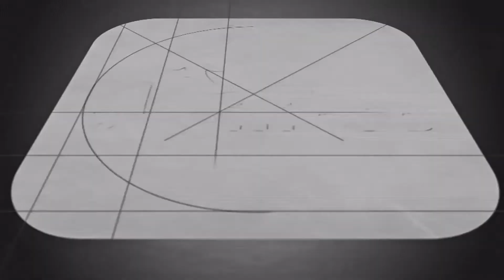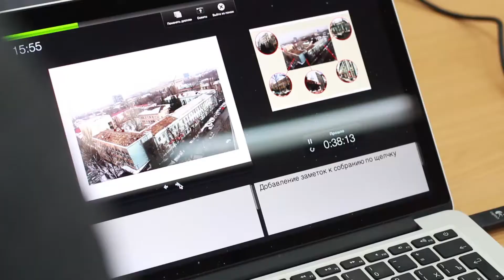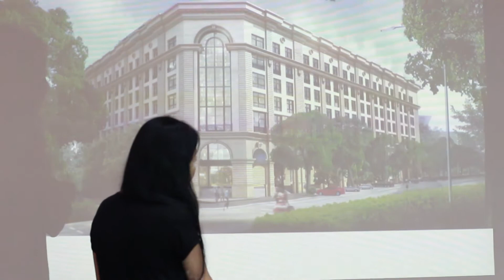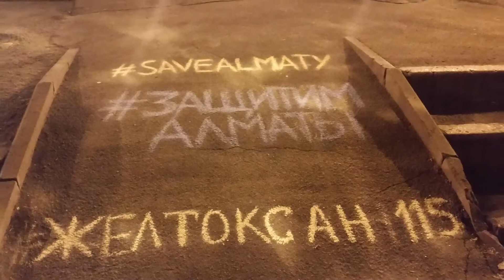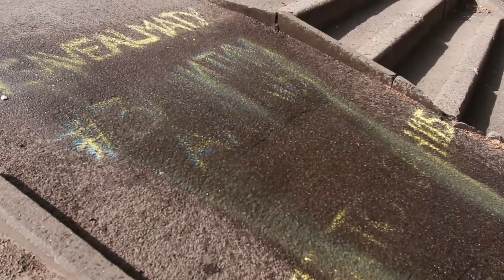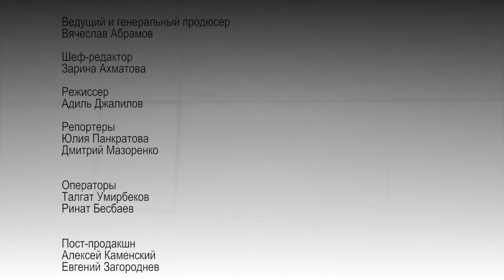Должна ли власть прислушиваться к общественному мнению при изменении облика города?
В Алматы общественность воспротивилась сносу здания, которое представляет историческую ценность для города. По крайней мере, так думают его жители. В защиту – люди самоорганизовались в группу, которая пытается отстоять фасад здания, несмотря на принципиальное решение – пожертвовать историей в пользу современного бизнес-центра. Спасут ли здание по адресу Желтоксан, 115 и как это поменяет отношение властей к участию общественности в процессе изменения облика города, разбиралась программа Ekvilibro.